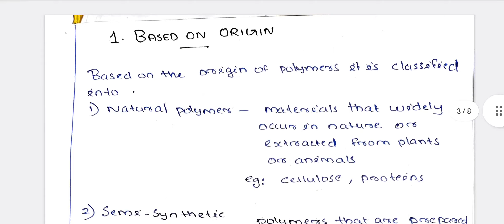synthetic polymers/6th semestr/advanced and applied chemistry/